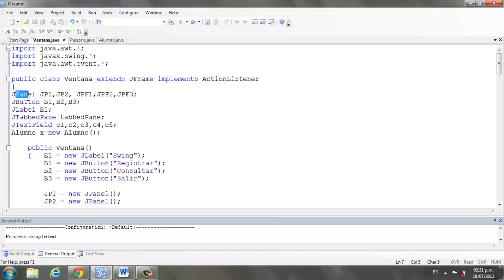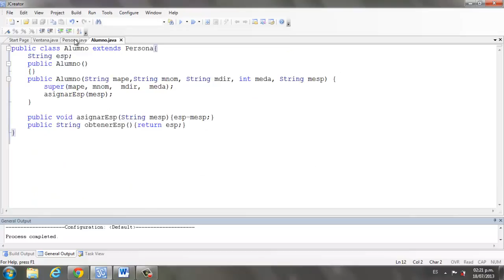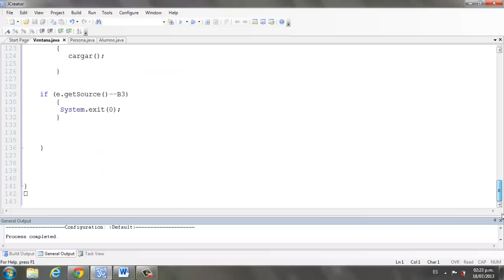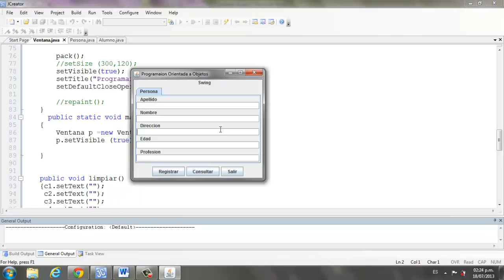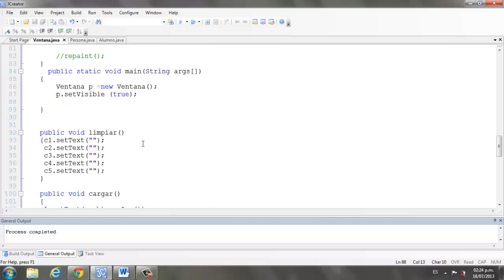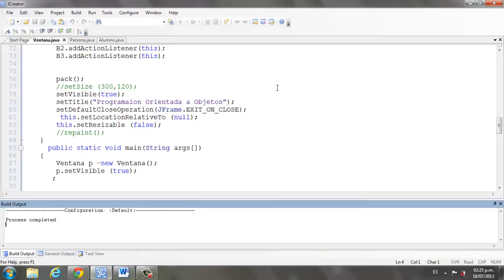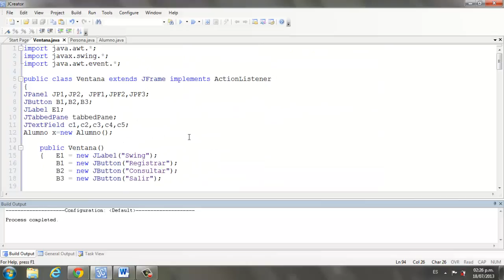Como hacer una Ventana sencilla en JCreator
Utilizando  el IDE JCreator para esta sencilla aplicación.